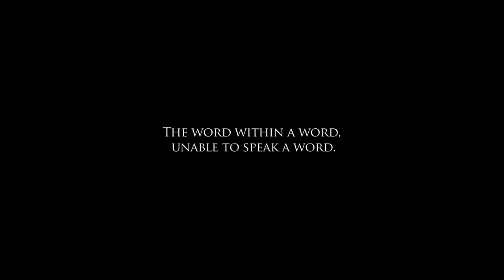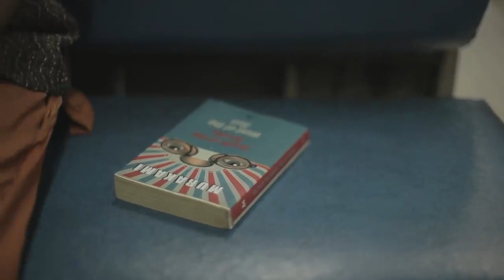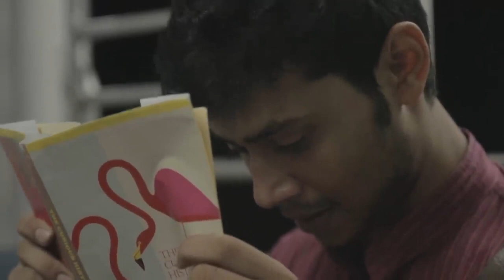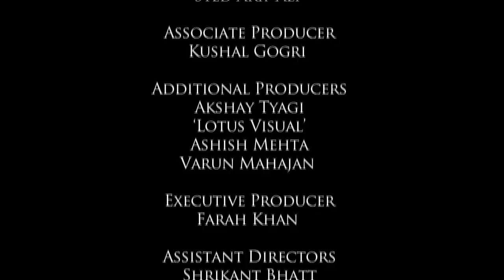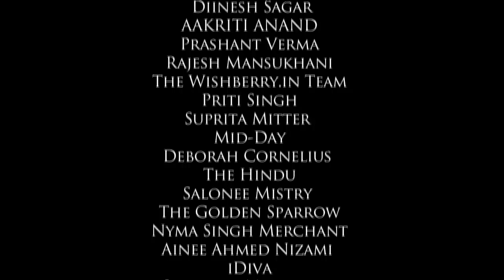"Silent says he loves him" New Gay short movie 2020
Silent says he loves him
A new short Gay movie 2020